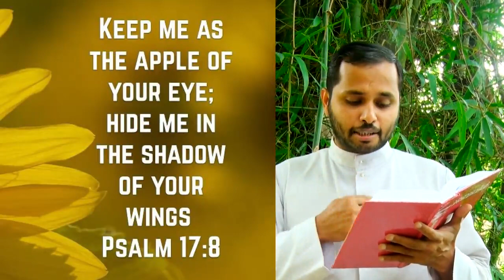Vachanapadanam Day 6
ദൈവത്തിനു നന്ദി.. 🙏